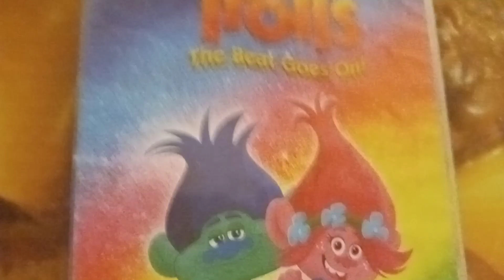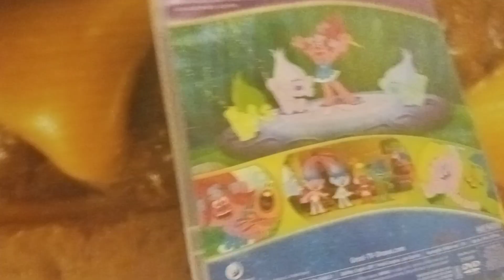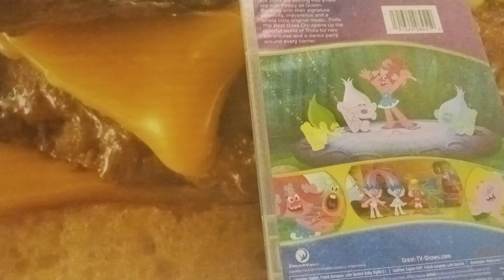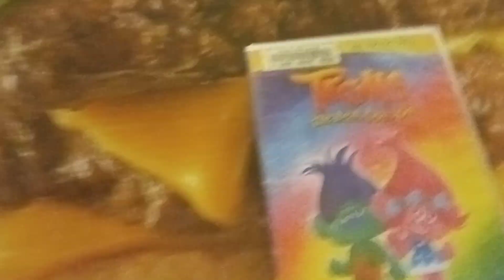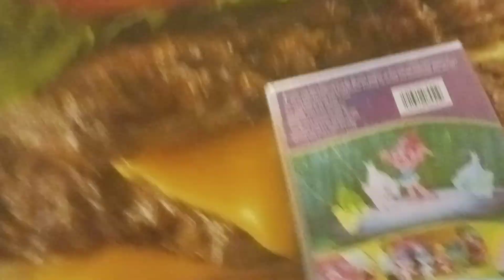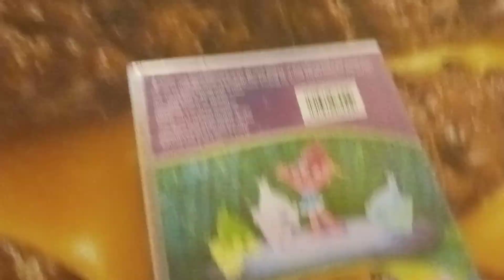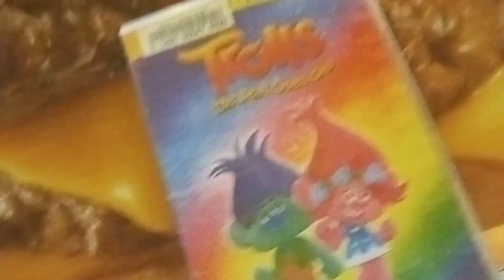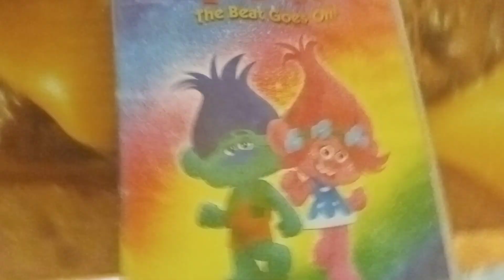my opinion on trolls the beat goes on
should i make a ranking video on  dreamworks animated tv shows?